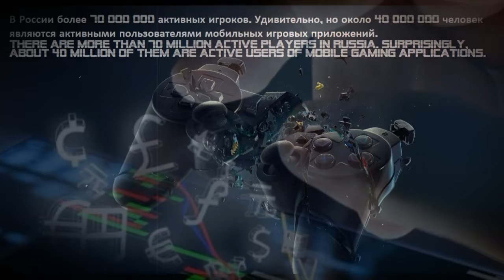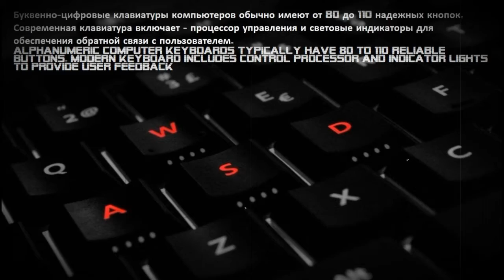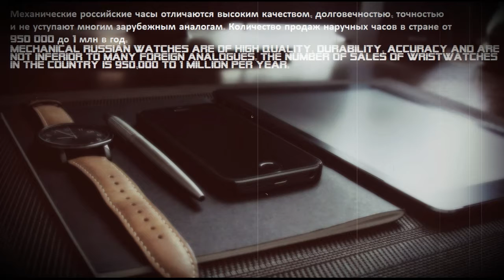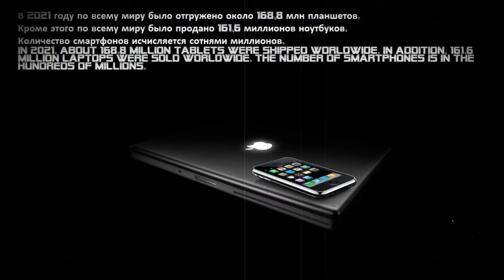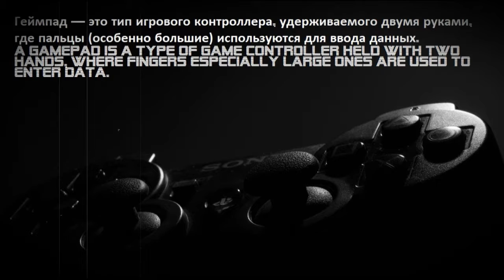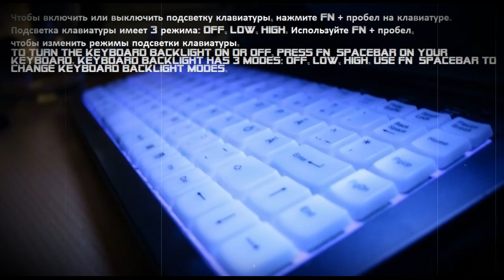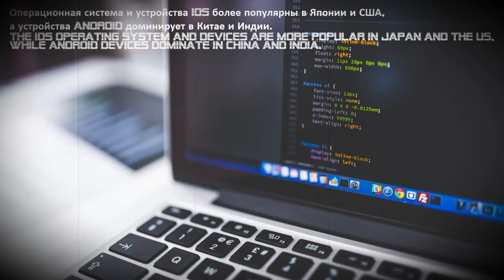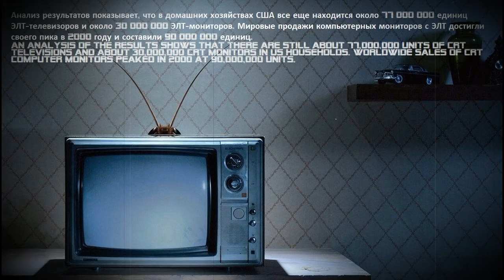Гаджеты, аксессуары и IT-технологии. Компьютерное, Музыкальное. Мировые факты|Computer, World Facts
Активные каналы, сообщества и блоги Iksovich Group.

Все что входит в наш проект. Более подробная информация ниже:

Ссылки на зарубежных ресурсах:

YOUTUBE OfficialIksovich - Один из первых каналов
FACEBOOK - Сообщество с разноплановым контентом
TWITTER - Личный блог с мыслями и премьерами.
DAILYMOTION: IksovichChannel - Канал без сценария

Наши ссылки в рунете:

VKONTAKTE - личный аккаунт, мысли и информационный посыл

Yandex-Кошелек:
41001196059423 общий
Банковская виртуальная карта Яндекс 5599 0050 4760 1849